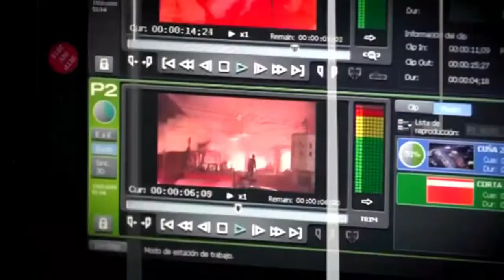Geomundo | Carolina Ovares, politóloga de Costa Rica